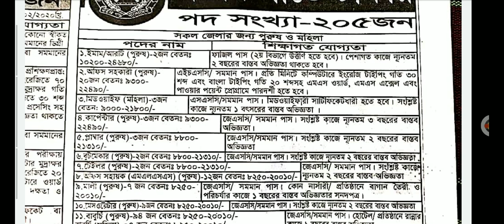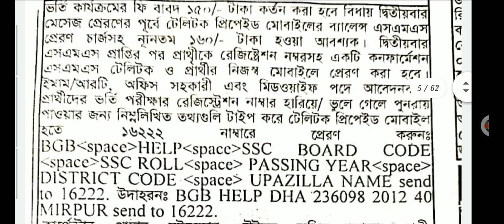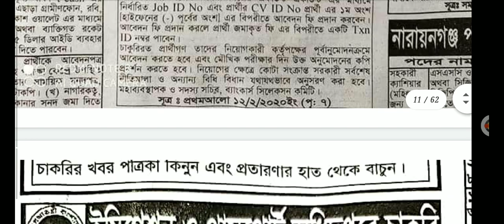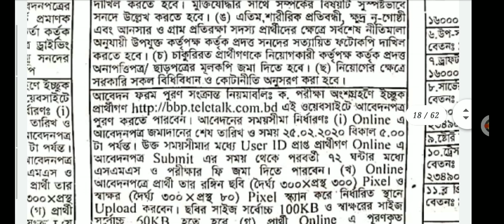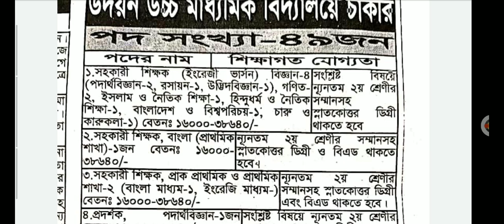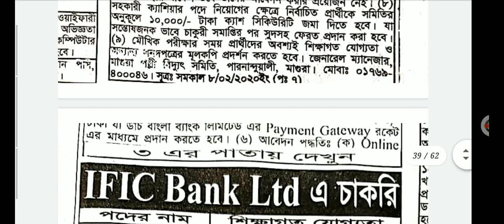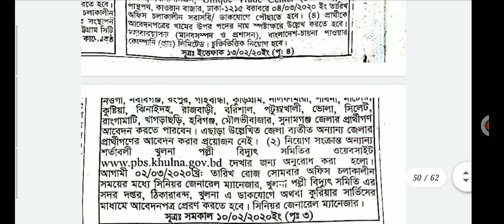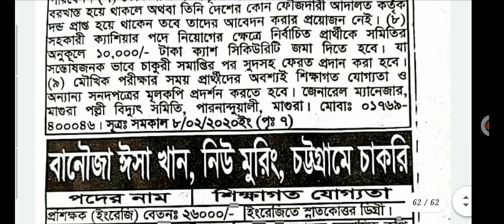সাপ্তাহিক চাকরির খবর পত্রিকা ১৪-০২-২০২০ | Weekly Job Circular 14-02-2020 | Daily Job Circular 2020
১৪/০২/২০২০ সাপ্তাহিক চাকরির খবর। সবাইকে দেখার সুযোগ করে দিন। আজ অনেক গুরুত্বপূর্ণ নিয়োগ প্রকাশ হয়েছে। Job circular BD jobs Government job Company new job Big job in Bangladesh আমাদের সাথে যোগাযোগ করুন _____________________________ 🌐